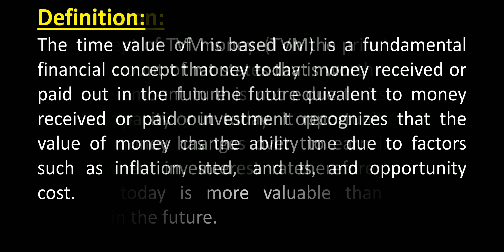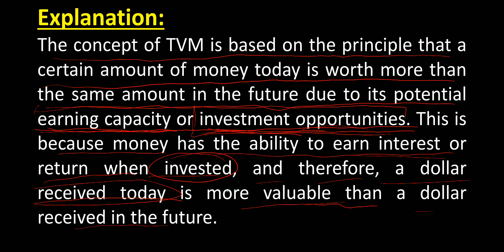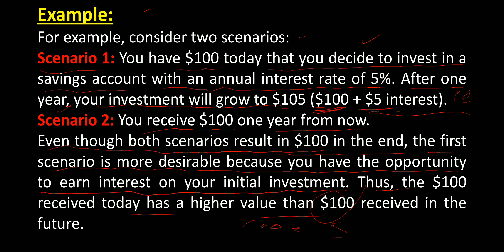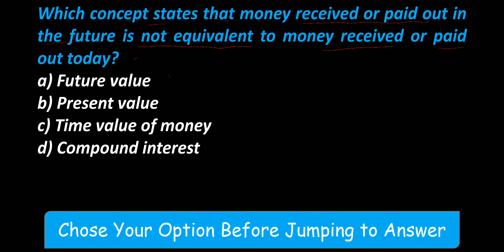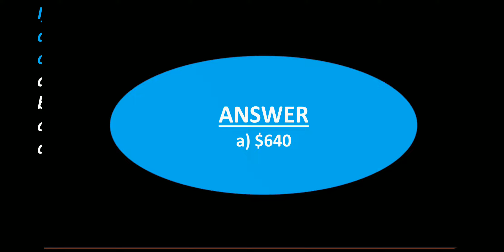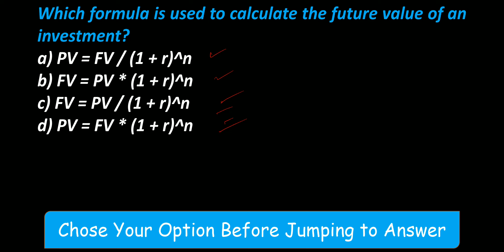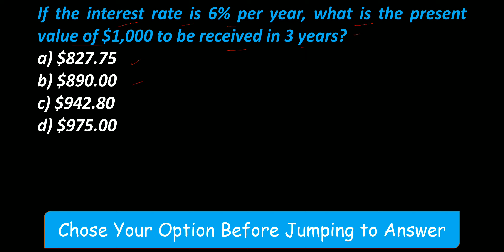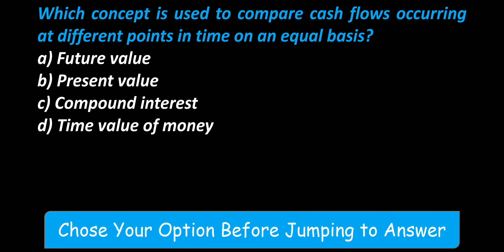Lecture No.01-Finance- Time Value of Money || Audit Officer / Enforcement Officer Online Preparation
PPSC Jobs,
PPSC vacancies,
Punjab Public Service Commission vacancies,
Audit Officer jobs,
Audit Officer vacancies,
Audit Officer positions,
Enforcement Officer jobs,
Enforcement Officer vacancies,
Law Enforcement positions,
Inspector Cooperative Societies jobs,
Cooperative Society Inspector vacancies,
Cooperative Society Inspector positions,
Government jobs,
Government vacancies,
Public sector jobs,
Civil service positions,
Punjab government vacancies,
Punjab government jobs,
Inspector jobs,
Inspector vacancies,
Punjab Inspector positions,
Law enforcement jobs,
Punjab law enforcement vacancies,
Inspector Cooperative Societies positions,
Audit and Enforcement jobs,
PPSC recruitment,
Government career opportunities,
Inspector Cooperative Societies vacancies,
Punjab Public Service Commission recruitment,
Cooperative Society Inspector recruitment.